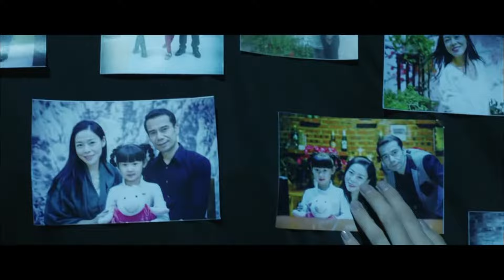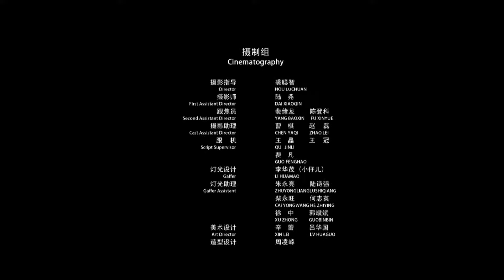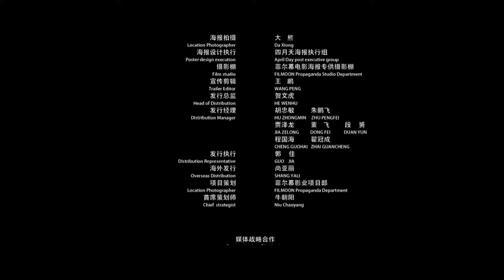Ghost in Barber's | Thrillers | China Movie Channel ENGLISH | ENGSUB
Synopsis:
There is a mysterious barber shop deep in the mountains. Xiaoman (played by Yin Guoer), the daughter of the small-town barber shop owner Lao Ma, brought Acheng (played by Jiang Xingqiu), Lin Na (played by Chen Jiamin), and Xiaozhi when she graduated from college. (Liu Xiaoqi) Waiting for a few friends to return to their hometown to visit relatives, they were involved in a bizarre unsuccessful case. People related to the barber shop were murdered one after another. The bloody brutality caused panic, and after being stripped of their cocoons The truth is even more frightening. The insidious and cunning hunter holding a shotgun, the unseen soul-seeking spirit, and the strange bloody handprints appearing in the mirror image all gave everyone a sense of panic and despair.